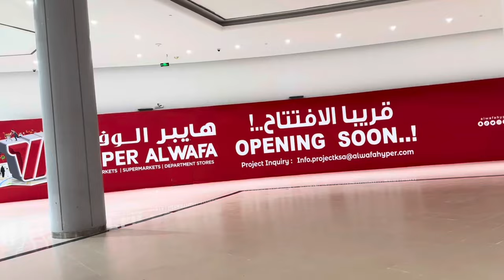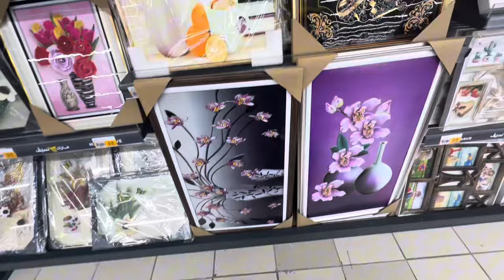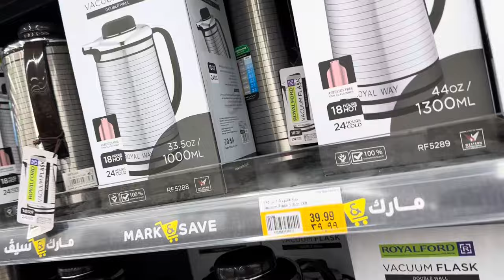🛒Shopping from Mark and save || amazing products